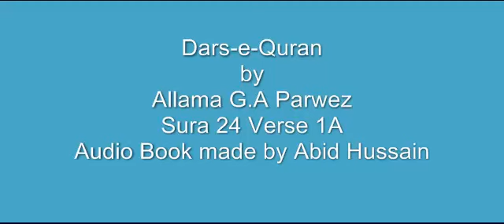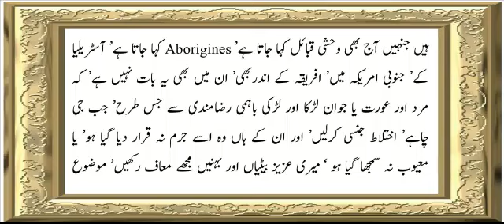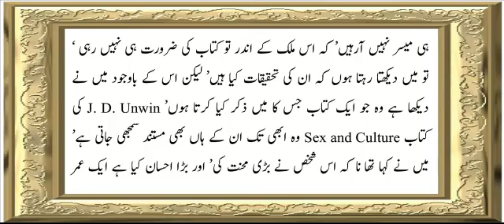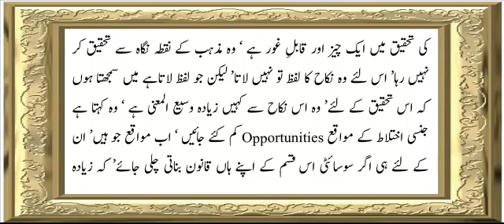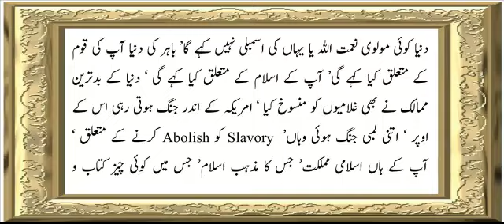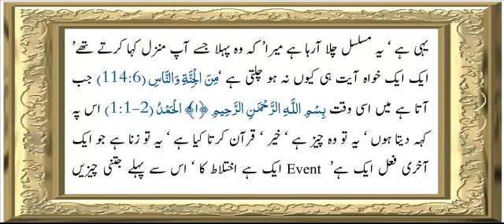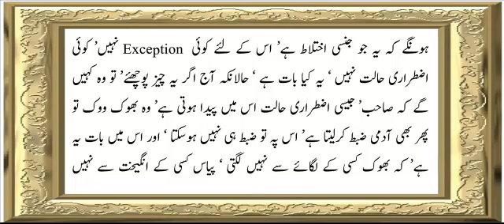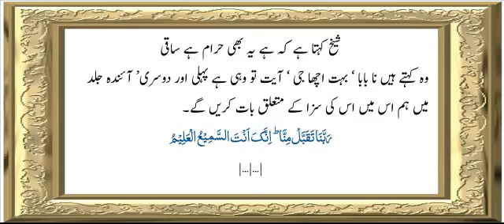Sura 24 Verse 1 Part-2 ch-2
Sura 24 Vese 1 Part-2 Chapter 2